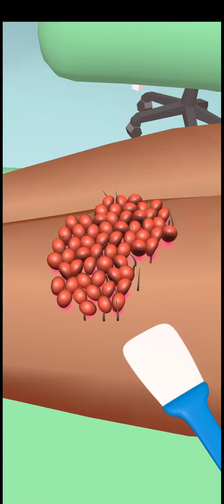Parasite Cleaner 👸🐛👩‍⚕️ BIG UPDATE!! All Levels Gameplay Android,ios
Parasite Cleaner - Gameplay Walkthrough (iOS & Android). The download link is in the video description.

Parasite Cleaner
by Emesh Inc

Hi, this is Tap Games Channel. On my channel you will find the best android games 2022, as well as the best iOS games 2022. And of course the best mobile games of yesteryear.

Parasite Cleaner game is no exception. I plan to walkthrough all levels, to reach the max level. Unlock all skins.